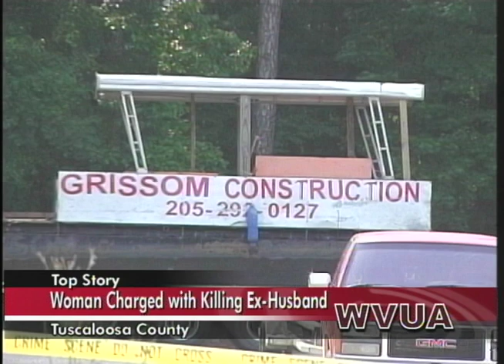WVUA News at Five 5/16/12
WVUA News at Five
Airdate: Wednesday May 16th